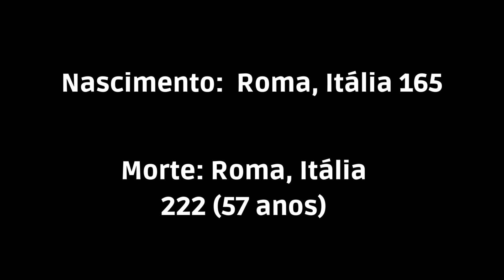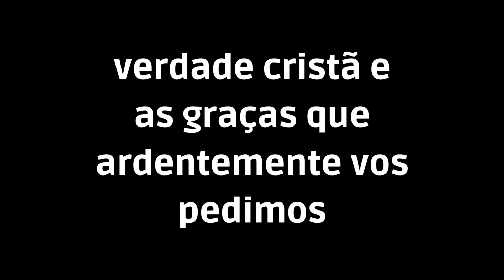Santos do dia, Biografias de Vidas Santas.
Prepare-se para conhecer as histórias emocionantes de homens e mulheres que sacrificaram suas vidas em nome da sua Fé em Jesus Cristo.
Esteja pronto para se surpreender com a dedicação e o sacrifício desses Santos ao assisti-los no Canal Flávio Bilik Mensageiro Celestial.

Grupo no Facebook: Soldados Celestiais